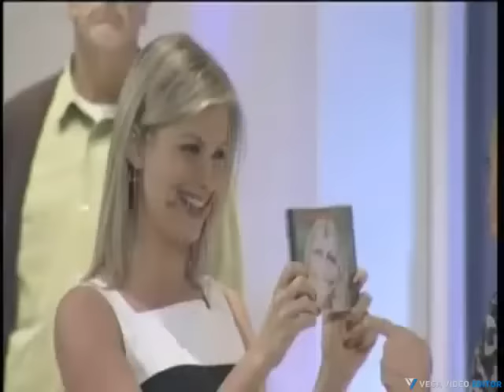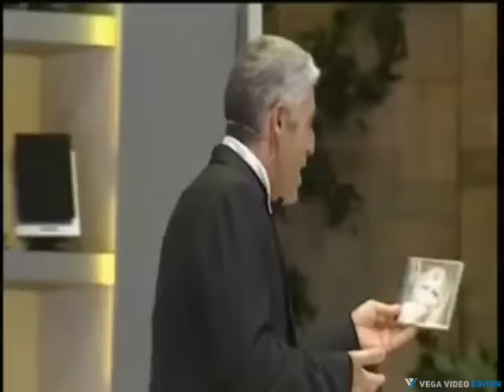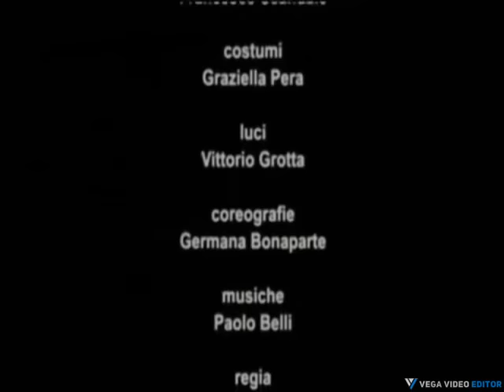Biagio Izzo Un tè per tre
Una storia di amicizia e sentimenti, tradimenti e ripensamenti. Accadde tutto trent’anni fa. Due amici avevano giocato una schedina al totocalcio, in società; mai avrebbero messo in conto l’ipotesi d’indovinare tredici risultati tutti di fila sulla stessa colonna. Quella volta però accadde l’inverosimile. Con un montepremi record venne registrata anche la vincita più alta in assoluto nella storia del Totocalcio. Una schedina che regalava ai suoi possessori 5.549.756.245 lire. Una cifra spaventosa! Uno dei due amici non resse all’emozione: colto da infarto ci rimase sul colpo. L’occasione fa l’uomo ladro, si dice; così il superstite incassò l’intera vincita per una somma spropositata a quei tempi (anche oggi mica male) che lo iscrisse a pieno titolo nel club dei miliardari, precipitandolo senza scampo nel girone dei dannati a vita. Se il totocalcio gli aveva regalato fortuna e successo, il rimorso, verme roditore della coscienza, lo aveva trascinato nell’abisso dei sensi di colpa. ...